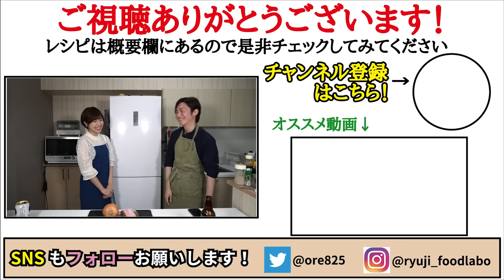マジでそこらのポテサラより断然ウマい。玉葱も新玉葱も全部これにすれば絶対に余りません【超やみつきオニサラ】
【オニサラ】

★今回のレシピはこちら↓
【オニサラ】
玉ねぎ　１個
ベーコン　適量
（今回は40-50ｇほど使いました。ハムでもＯＫです）
黒胡椒　適量（思ってる３倍で）
塩　ふたつまみほど

玉ねぎで作るポテサラならぬオニサラが超簡単で安くて旨いです

皮むいてラップし600wで7分レンチンした玉ねぎをざく切りしてハム３枚とマヨネーズ大さじ2とコンソメ小さじ1/3、塩胡椒して混ぜるだけ！

玉ねぎの大量消費にどうぞ！

フリーBGM
DOVA-SYNDROME